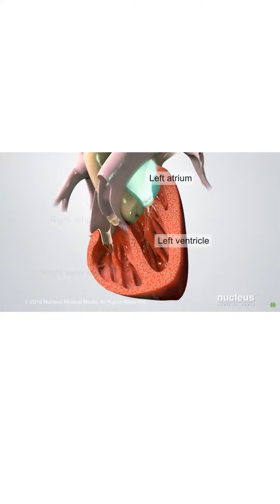Young Patients with Heart Failure: Unveiling Uncommon Scenarios [You Won't Believe #3!]""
In this eye-opening video, we delve into the world of young patients with heart failure, uncovering surprising and uncommon scenarios that will leave you shocked. Watch as we reveal some of the most unexpected cases, including the one that will surely surprise you the most - #3!

DM CARDIOLOGIST

3:30PM TO 5:30 PM IN AFTERNOON DAILY(EXCLUDING SUNDAY)

HALAR ROAD,

VALSAD
FOR APPOINTMENT:-
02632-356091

VAPI:-
21ST CENTURY HOSPITAL